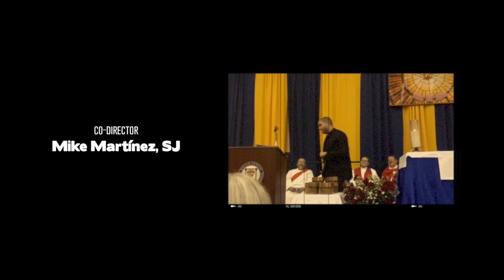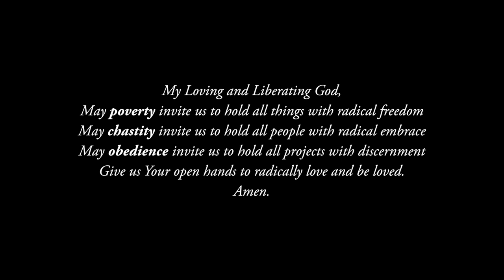Love is Above [Official Music Video] | Mike Martínez SJ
Directed by Brazilian Jesuit Dimas Oliveira, SJ, the "Love is Above" music video brings together Mike Martínez SJ's Hip-Hop ministry and Brazilian youth from the “Fé e Alegria” School Network for an inspiring message for the world today: the love of God and the love of neighbor are ONE! “Love is above every other rule in the club.” A.M.D.G.

Want the story behind the song and music video? Check out the article "Vowed to Love" on The Jesuit Post
Dirigido pelo jesuíta brasileiro Dimas Oliveira, SJ, o videoclipe "Love is Above" une o ministério de Hip-Hop de Mike Martínez, SJ e a juventude brasileira da Fundação “Fé e Alegria” para compartilhar uma mensagem inspiradora: amor a Deus e amar ao próximo são uma só coisa! "O amor está acima de qualquer outra regra do clube." A.M.D.G.
Dirigido por el jesuita brasileño Dimas Oliveira, SJ, el video clip "Love is Above" une el amor de Mike Martínez, SJ por el Hip-Hop y la juventud brasileña de la Red Escolar de “Fe y Alegría” para un mensaje inspirador para el mundo de hoy: ¡el amor de Dios y el amor al prójimo son UNO! “El amor está por encima de cualquier otra regla del club”. A.M.D.G.

For more details on Mike Martínez SJ's philosophy and spirituality behind his Hip-Hop Ministry, read "Spirit and Rhymes: 20 minutes with the Jesuit Rapper" in the latest Canadian Jesuits Magazine focused on Youth Ministry (Issue 8, 2022)

Credits
Director, Producer and Editor: Dimas Oliveira, SJ
Students “Fé e alegria” school: Davi dos Santos, Ian Gomes, Ingrid da Silva, Kelvyn de Moura, Lara dos Santos, Lucas Mesquita, Maryllin Santos, Mateus dos Santos
Educators “Fé e alegria”: Edimilia Santos, Simone Zansavio
Coordinator “Fé e alegria” Centro Social Palmital (Santa Luzia, MG): Cleunice Mota
Co-Director: Mike Martínez, SJ
Rapper and Lyricist: Mike Martínez, SJ
Producer, Vocal, Sound and Mixing Engineer: Oliver Kid
Beat Producer: Dylan R. Ochsner, Taylor King
Edited Graphics “Love” Photography: Amin Hasani, Bicanski, Nick Fewings, Thiébaud Faix, Wallsdontlie

Want to collaborate with the educational mission of the "Fé e alegria" School Network?
Want to learn more about Mike Martínez, SJ's mission and faith journey?